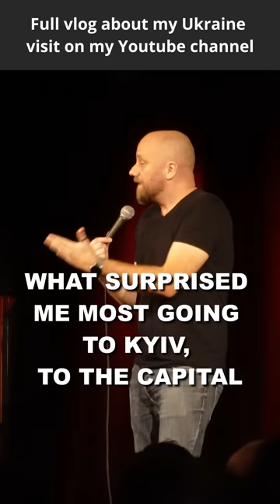Comedian to Ukraine during the war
I went to Ukraine during the war and this is what surprised me most about that experience!

On my channel you can find a vlog about my Ukraine experience.